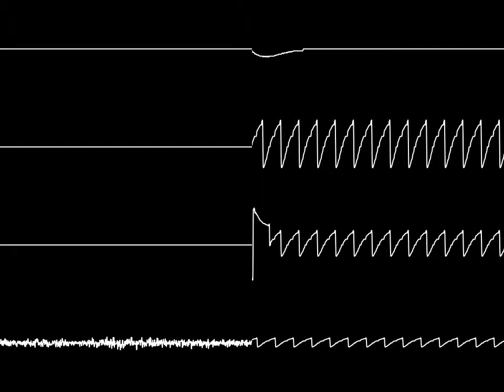MpjV And Nikku4211 - Just A Cool Tune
MpjV and me just finished a collab. It's also the first time I used Jimbo1Qaz's CorrScope to make this video.

Audio 100% SPC700.

Made with Multidumper and CorrScope.